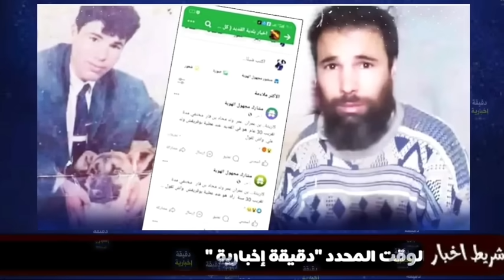تفاصيل جديدة عن الشاب المخـ.طوف بولاية الجلفة بن عمران عمر شاهدو ماذا قال يبكي الحجر مسكين ربي يعوضو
عثر مواطنون في بلدية القديد بولاية الجلفة على شاب يدعى بن عمران عمر كان مفقود منذ سنة 1998 اي قبل 26 سنة
الشاب خرج متجها نحو حي بربيح ليدرس في التكوين المهني ولم يظهر له اي اثر بعد ذلك
الشاب كان يملك كلب وكان يضل بجانب منزل جاره والمدعو بن عطية بوفريقش كاصانو يشم رائحته ولكن اختفى بعد ذلك
عائلة الشاب المفقود بن عمران عمر عميرة بحثت عنه في حصة وكل شئ ممكن مع رياض بوفجي ولكن دون جدوى وتوفيت والدته حسرة عليه
شقيقة الخاطف كتبت منشور مجهول الهوية وفضحت شقيقها بالسحر والشعوذة وتراجعت عن اقوالها وقام مواطنون بمداهمة المنزل وعثرو على الشاب بين كومة من التبن ويختبأ وخائف وتم القبض على صاحب المنزل المدعو بن عطية بوفريقش كاصانو وتم تحويله للتحقيق بعد ذلك تم القيض على اقرباء المتهم واللذين تسترو على القضية وتم ايداعهم رهن الحبس المؤقت حسب بيان مجلس قضاء الجلفة